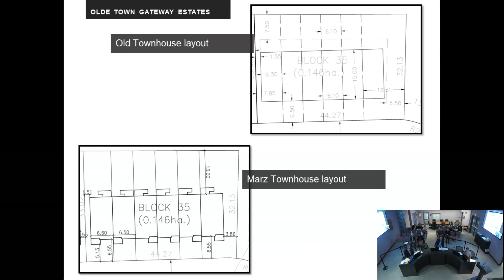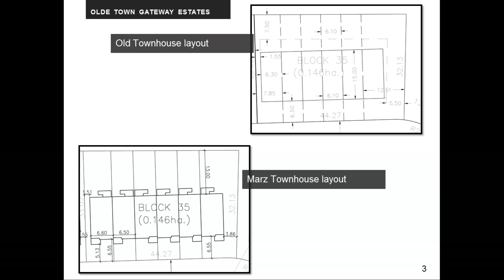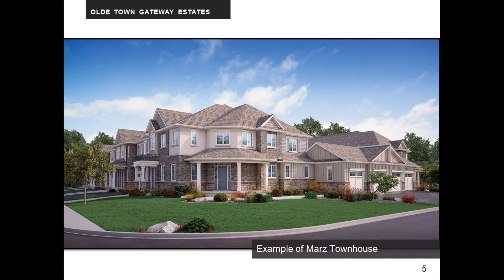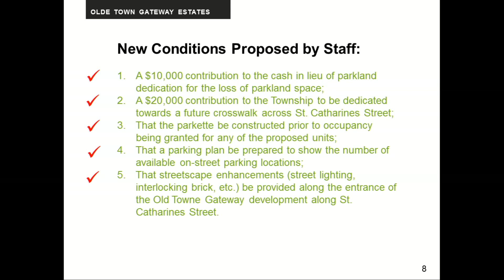Planning, Building, Environmental Committee Meeting - Part 1 November 14, 2016